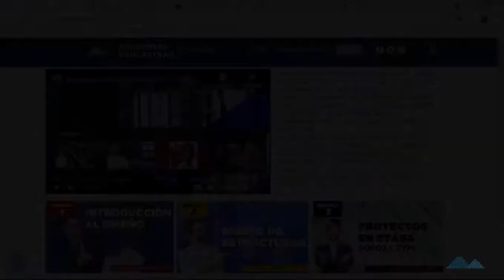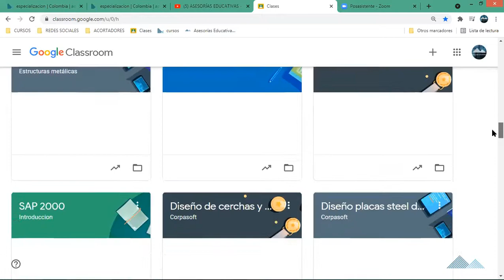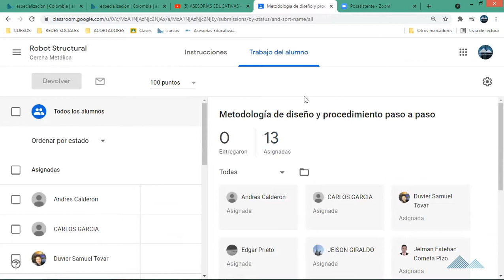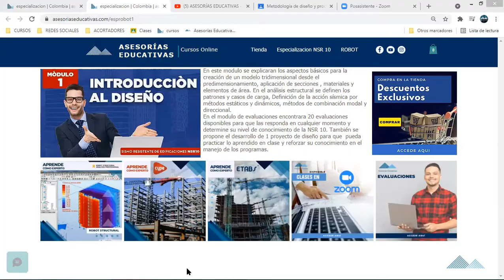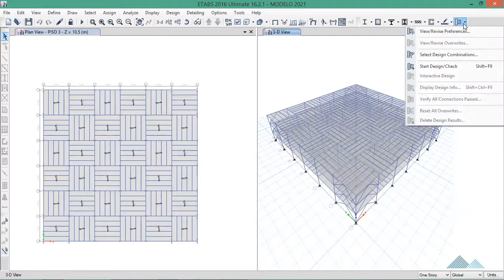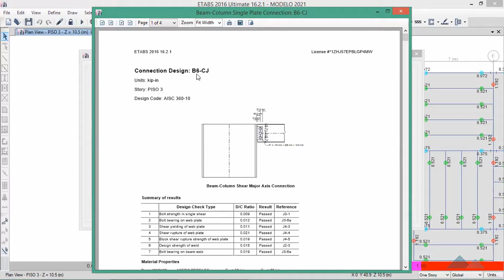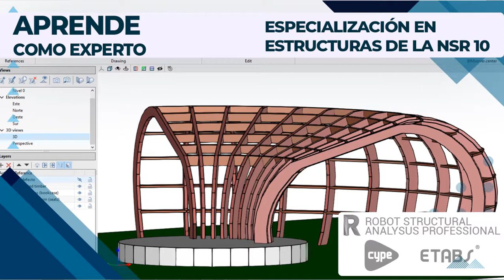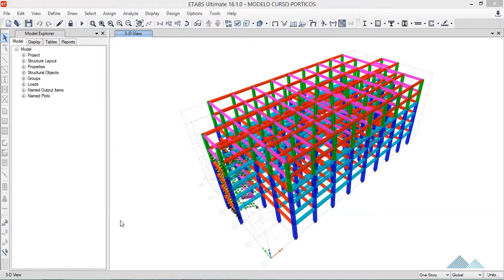ESPECIALIZACION NSR 10👷‍♂️ - Clave de acceso